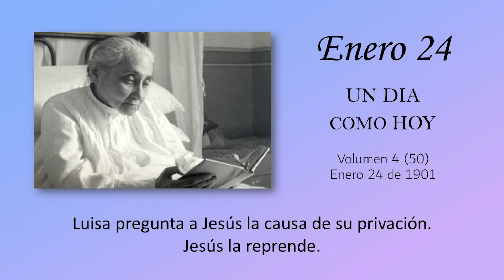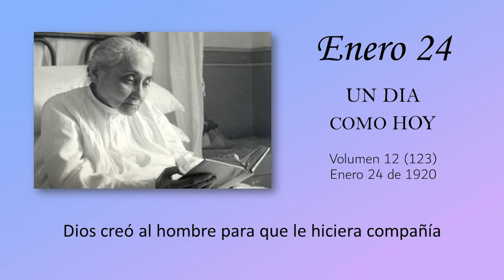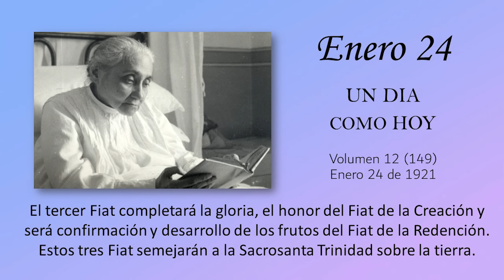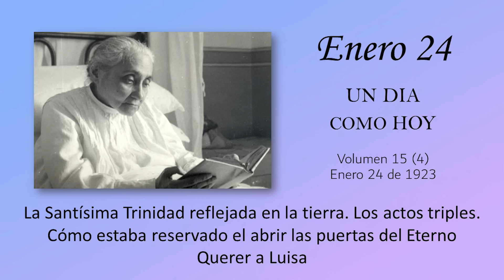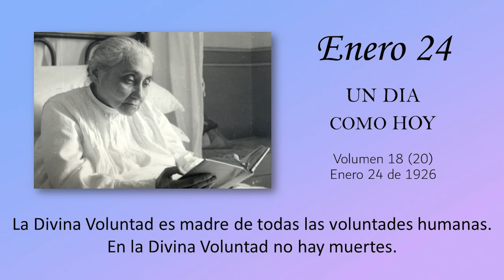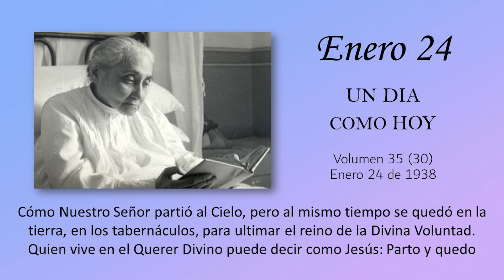ENERO 24 - UN DIA COMO HOY // Libro de Cielo (Doctrina de la Divina Voluntad)